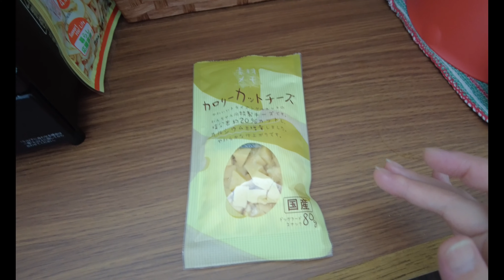【豆柴】【柴犬】＃117 戦う女戦士あずき 【子犬】【puppy】Fighting Woman Warrior Azuki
またまた掃除用具と戦うあずきです。
ちょっと新しいコロコロの使い方をしてみました　笑

【お借りしている音源】
DOVA-SYVDROME様

犬種：豆柴（柴犬）
性別：女の子
生年月日：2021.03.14前後生まれ
京都在住

【azuki profile】
【Dog breed】siba inu (mame siba)
【sex】Female dog
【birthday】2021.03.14